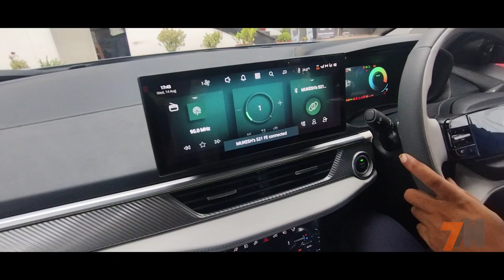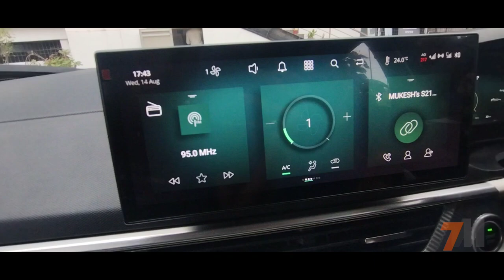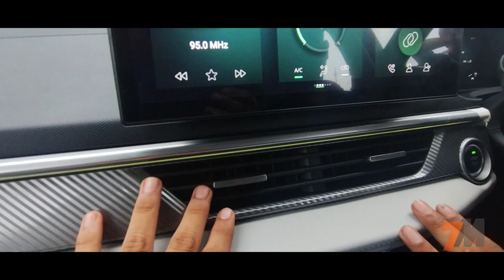Tata Curvv EV 🔥🔥🔥 First Look...& Features